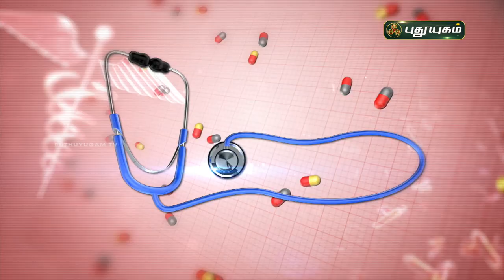இதயத்தைக் காக்கும் இயற்கை உணவுகள்! Doctor On Call | PuthuyugamTV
இதயத்தைக் காக்கும் இயற்கை உணவுகள்!

RJR Hospital,
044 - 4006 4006